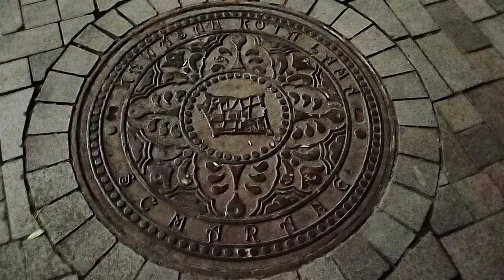Kota Tua Semarang